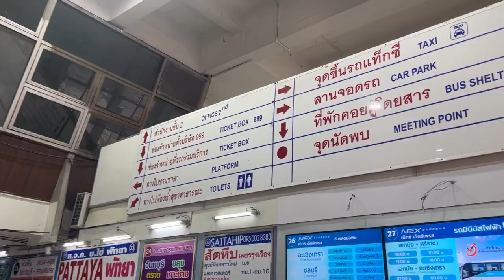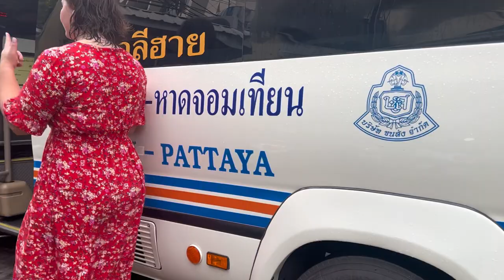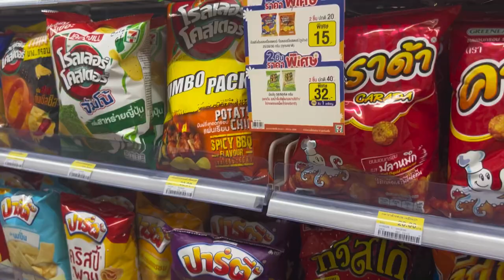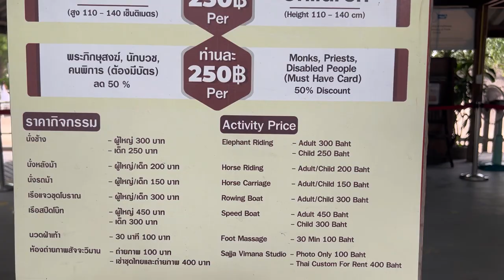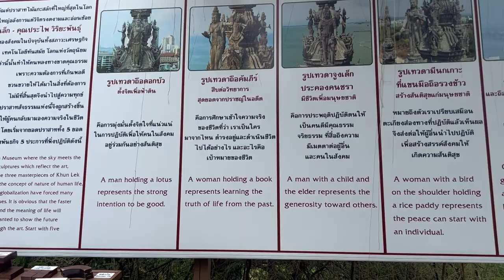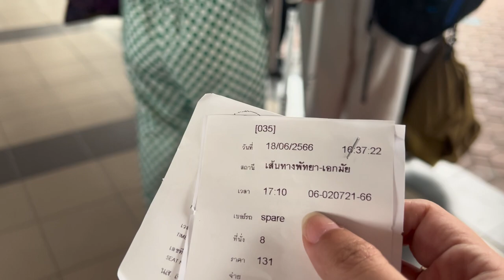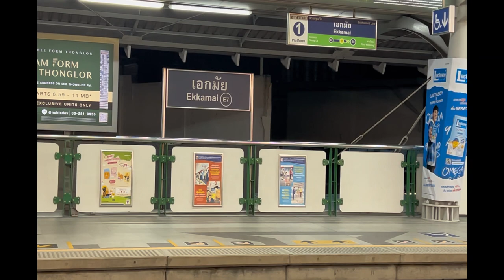THAILAND 2023 DIY Travel Vlog | 4D5N - Sanctuary of Truth 🕍 + Walking Street 🇹🇭 | Kree Marie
THAILAND 2023 4D5N BUDGET AND ITINERARY

BUDGET (ESTIMATED)

AIRFARE - PHP 8,731
EXTRA BAGGAGE - PHP 1,200
TRAVEL TAX -  PHP 1,620
TOURS - PHP 3,161
HOTEL - PHP 4,295
TRANSPO - PHP 1,380
FOOD - PHP 2,500
ENTRANCE FEES - PHP 966
PASALUBONG - PHP 5,000

TOTAL = 24,353 EACH

ITINERARY

June 16 (Day 0 - Friday) BKK TIME
10:39 PM Touch Down Bangkok
•    Arrival: Immigration, Claim DTAC Sim Card from Klook (298 php), Withdraw Money at ATM
•    Ride Airport Rail Link going to Phaya Thai Station (55 baht)
12:57 AM Hotel Check in / Rest

June 17 (Day 1 - Saturday)
7:00 AM Breakfast at Hotel
•    Bolt Taxi to Phaya Thai then going to Mo Chit Station ( 40 baht) 5 mins walk going to Chatuchak Weekend Market to buy Pasalubong
4:00 PM Go back to Hotel /Swim
7:20 PM Platinum Mall was already closing at 8 PM :(
8:30 PM Dinner at McDo
9:00 PM Thai Massage for 1 hour (300 baht)

June 18 (Day 2 - Sunday)
6:00 AM Breakfast at Hotel
•    Bolt Taxi to Ekkamai, Bangkok Bus Terminal then ride a coaster going to Pattaya (200 baht)
10:00 AM - 1:00 PM
•    Bolt Taxi to Sanctuary of Truth from Walking Street Pattaya
•    Bolt Taxi to Surf and Turf for late lunch in front of the beach
5:00 PM - 7:00 PM
•    Ride bus going back to Bangkok
8:00 PM
Rest kasi nagkasakit na kami ubo/sipon at lumala na yung mouth sore ko :(

June 19 (Day 3 - Monday)
8:00 AM Breakfast at Hotel
9:00 AM - 1:00 PM TEMPLE TOUR
•    Wat Saket 100 baht entrance fee
•    The Grand Palace 500 baht entrance fee
•    Went to Siam Square Gentle Woman Flagship store
2:00 PM Late Lunch
4:00 PM Ride BTS going to Krung Thon Buri (20 baht) then move to Gold Line (ICONSIAM) Charoen Nakhon Station
5:00 PM - 7:00 PM Explore ICONSIAM
•    7:30 PM Chao Phraya Cruise Dinner Buffet booked at Klook
•    11:00 PM - 1:00 AM  Khao San Road

June 20 (Day 4 - Tuesday)
8:00 AM Breakfast at Hotel
9:30 AM Ride BTS from Chit Lom to Kheha Station (65 baht) then ride a transpo #36 going to Ancient City (10 baht)
•    10:40 PM Ancient City Tour booked at Klook + 350 baht for Golf Cart rental fee
2:00 PM Lunch at Big C Super Center
6:00 PM Hotel Check Out
6:40 PM OTW to Airport for 10:50 PM Flight to PH
8:00 PM Check in, Immigration and wait for our flight :)

FOR QUESTIONS, PLS LEAVE A COMMENT =)